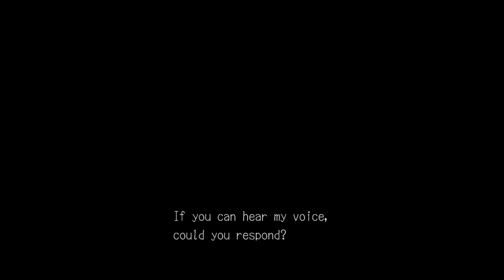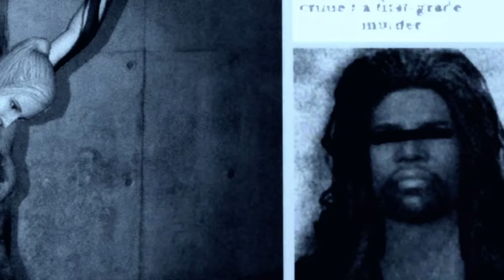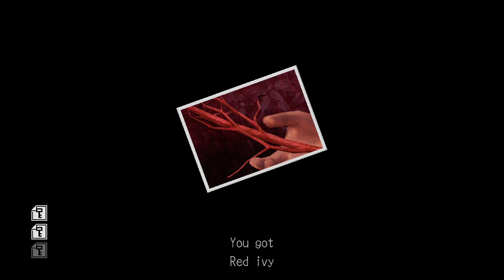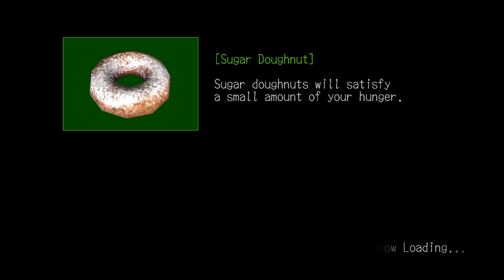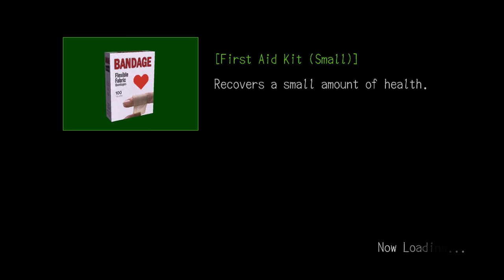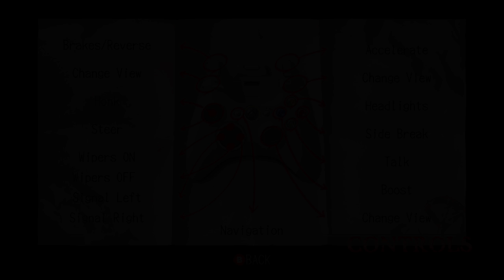DEADLY PREMONITION }{ episode 1 Xbox 360 on Xbox One X gameplay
episode 1 of 21. Welcome to Greenvale. This is like the low budget Shenmue of horror games. Though it's not scary, the story is rather incredible for a budget priced game when it released in 2010.